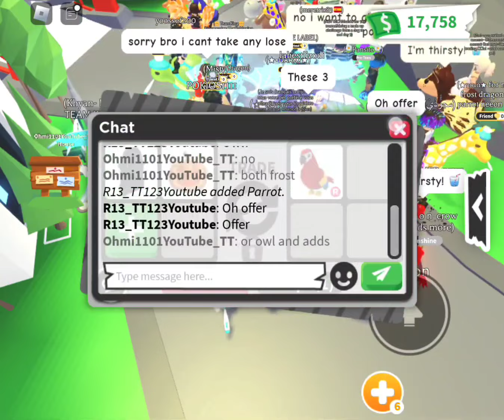Ohmi1101 adopt me trades 431